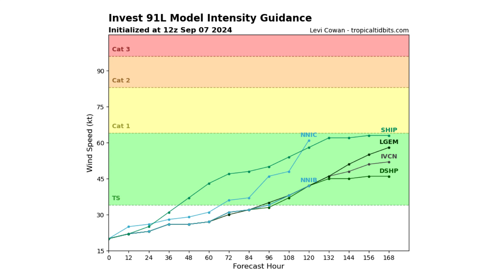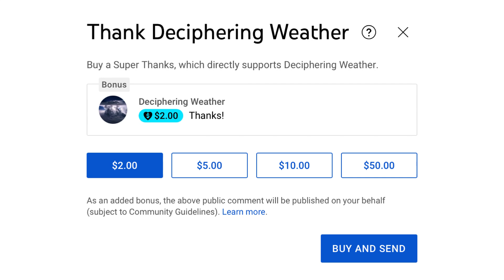Will Invest 91L become a Tropical Storm in the Gulf?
In today's video, we decipher Will Invest 91L become a Tropical Storm in the Gulf?